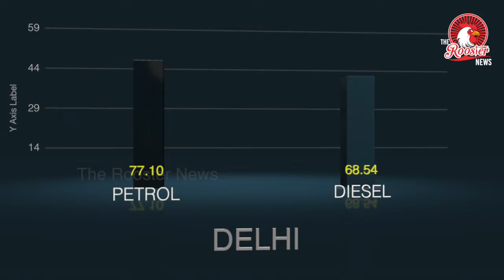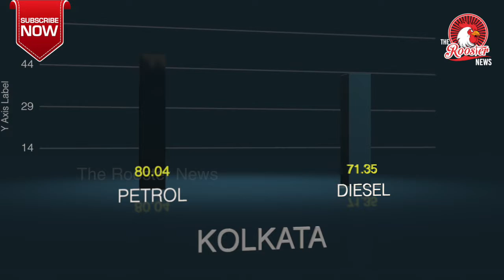TOP STORIES : Kerala in crisis | Assam migration Issue I U.S. cuts military training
1: Heavy flooding puts Kerala in crisis
2: ‘India to triple ethanol production by 2022’
3: U.S. cuts military training with Pak.
4: For four million, another chance to make it to National Register of Citizens
5: 9-year-old Indian chess prodigy wins visa battle to stay in UK